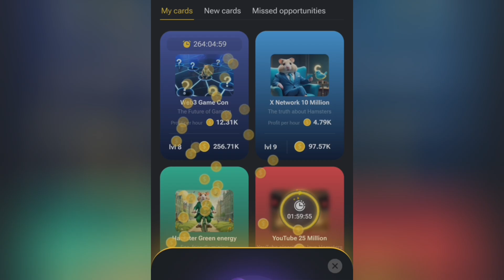Hamster Kombat Daily Combo 5M coins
Hamster Kombat Daily Combo June 29 2024
Hamster Kombat Daily Combo Today 29 June 2024 5M Coins